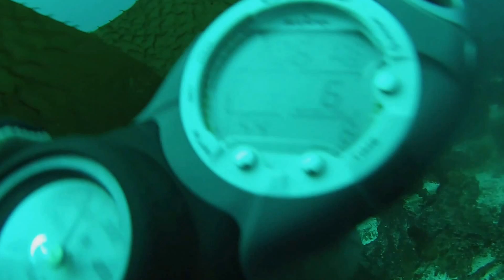catalina at 106